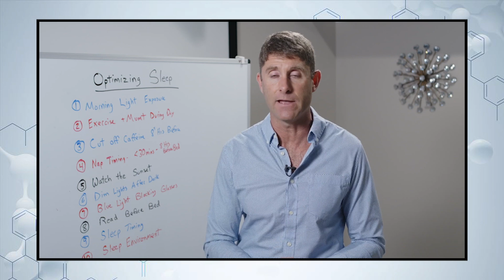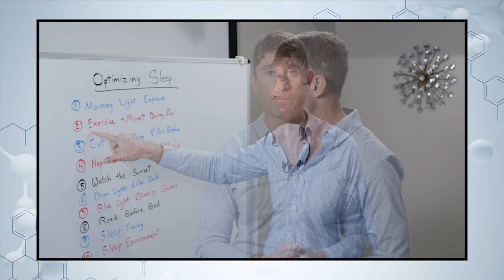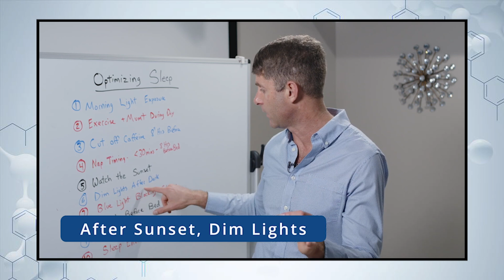Boost Energy & Sleep with Sunlight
In this video, I explore the vital role of circadian rhythms and how light exposure influences sleep and energy levels. I discuss the importance of morning and evening sunlight to help regulate our internal clock, improve mitochondrial function, and stimulate melatonin production.

I highlight the benefits of red and infrared light during sunrise and sunset for optimal health, while also sharing tips on how to use dim lighting and orange-hued light bulbs at night to prevent disruption of melatonin.

These practical strategies help improve sleep quality and promote better energy throughout the day by syncing with our body's natural rhythms.